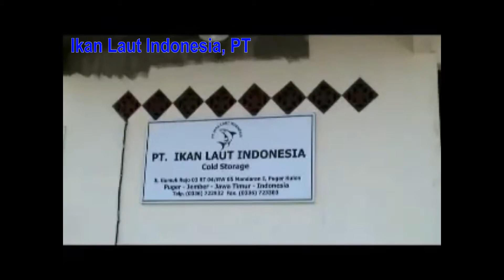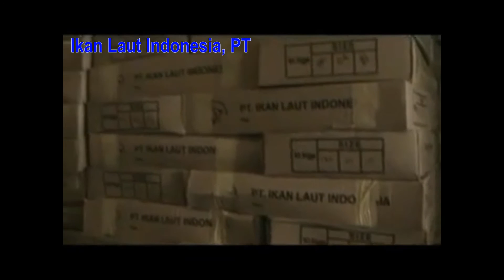Frozen Fresh Baby Octopus| (Call/Whatsapp)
Our Product :
1.  Yellowfin Tuna
2.  Octopus
3.  Loligo
4.  Cuttle Fish
5.  Shrimp Black Tiger
6.  Shrimp Vannamei
7.  Skipjack Tuna
8.  Horse Mackerel
9.  Milk Fish
10. Etc